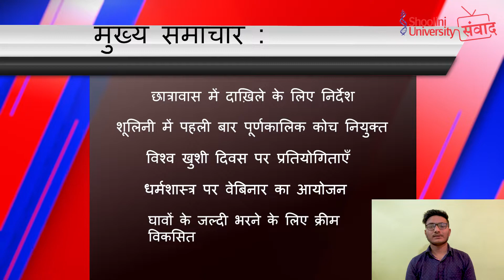प्रशिक्षक । शूलिनी संवाद - ८ । शूलिनी टीवी । शूलिनी यूनिवर्सिटी ।